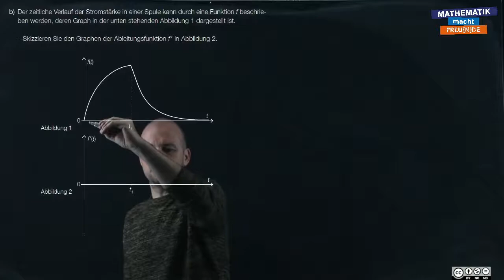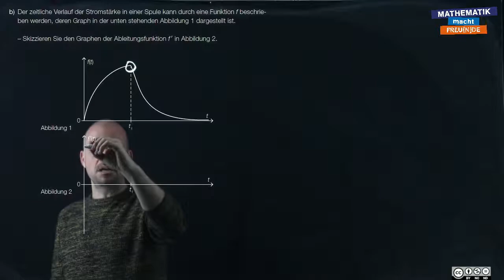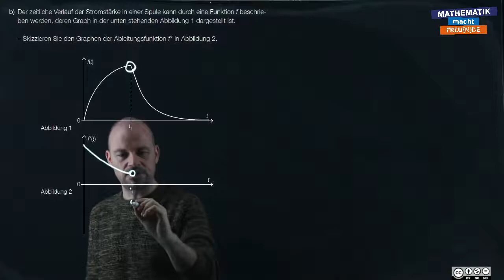sRDP B 432 b (Elektrische Bauteile b)